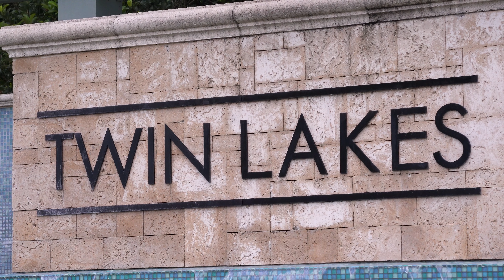Juniper Landscaping | Job Site Spotlight - Twin Lakes, St. Cloud FL